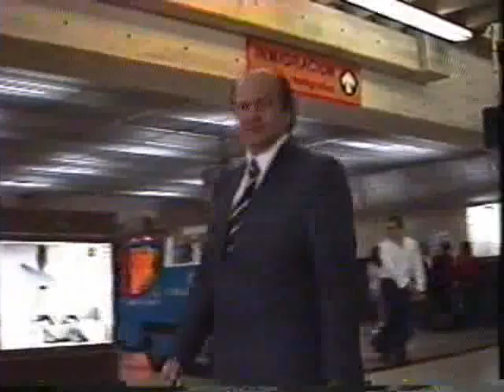video 8 casero circa 1990 familia jabba By FaridH, fuerte registro meditativo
video casero sin audio a mejorar 1990 familiar.:_ asi se titulaba, pues lo mejore y kedo bien fuertecito, pero bello al fin y al cabo, buen camrografo fui  y y por ahi anda la persona mas imporatne de mi vida`! ther eu see what aweascocking, ther eu see whta twas to be. MANY THANKS TO